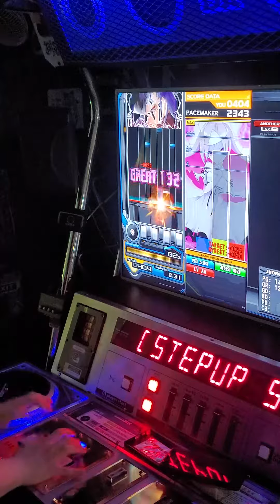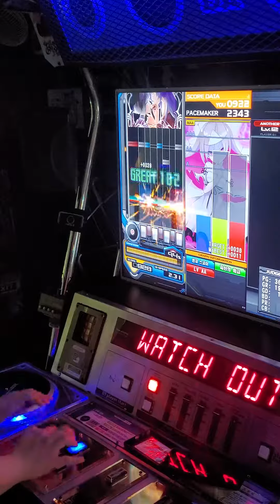[Beatmania IIDX] Watch Out Pt.2 SPA EX-Hard clear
Option: R-Random, EX-Hard gauge